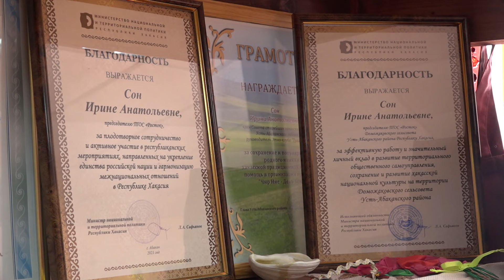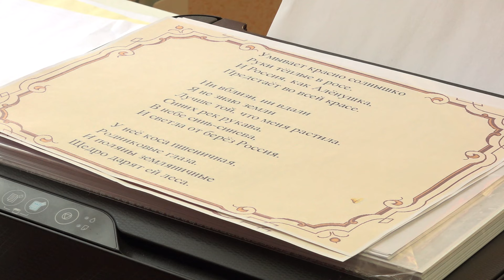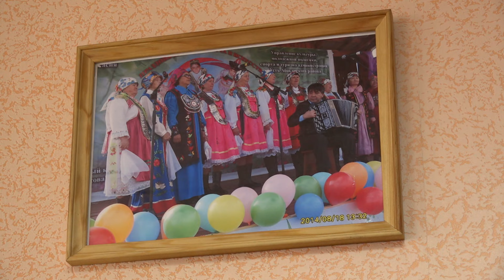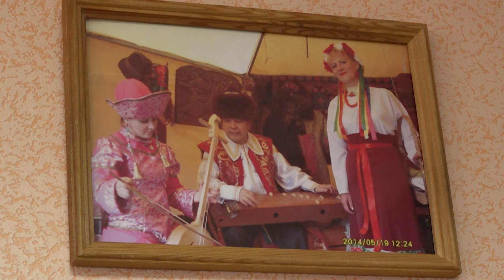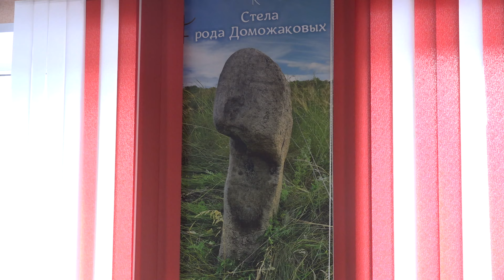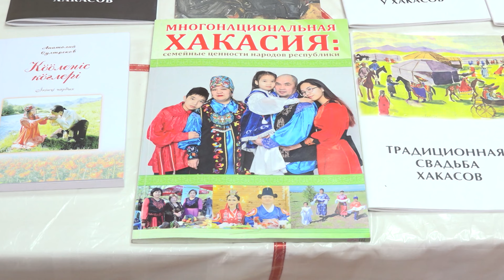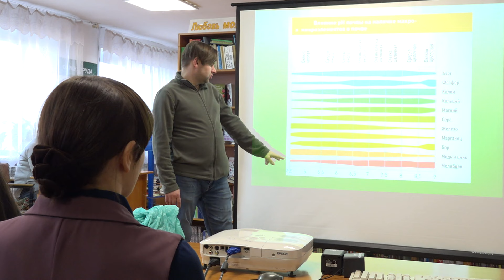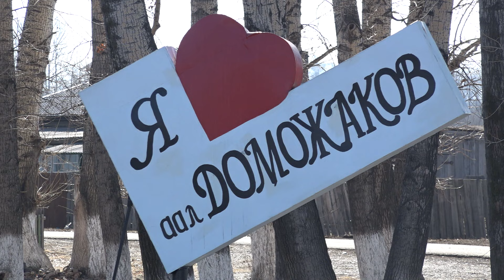Тореен чирим. Участники ТОС ''Росток'' выиграли грант